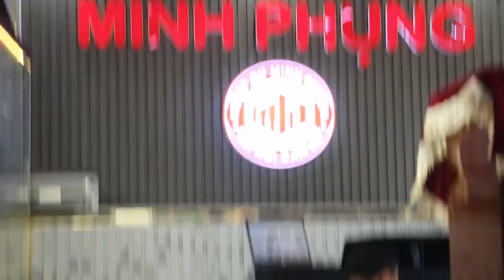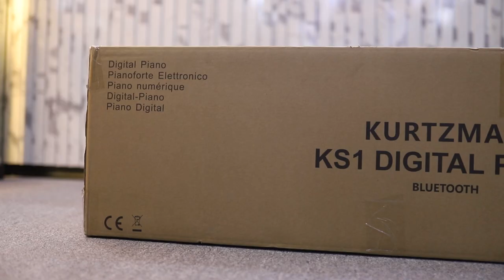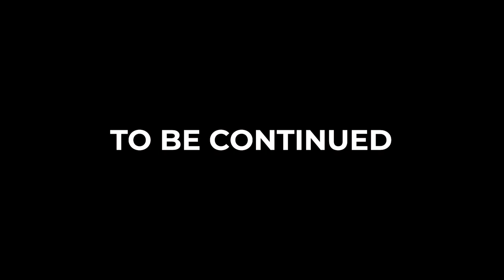KURTZMAN KS1 BLUETOOTH!!! CÂY ĐÀN PIANO ĐIỆN ĐÁNG MUA NHẤT TRONG PHÂN KHÚC TẦM TRUNG!?!